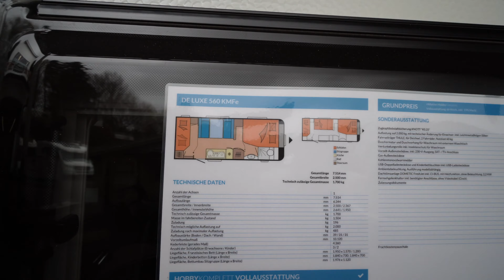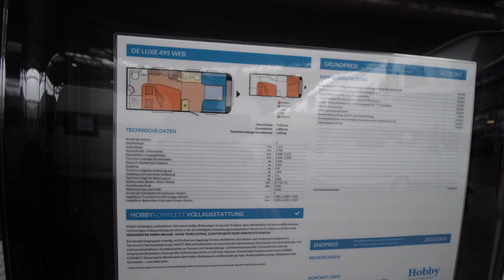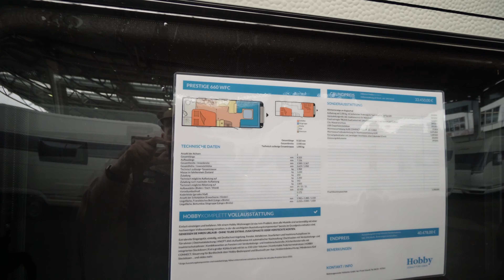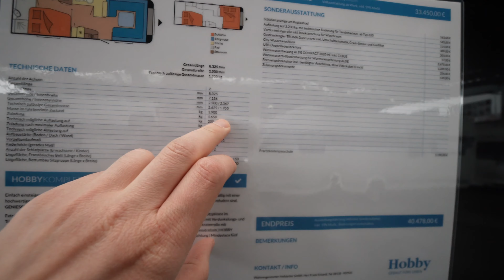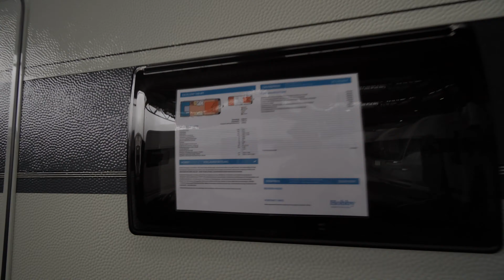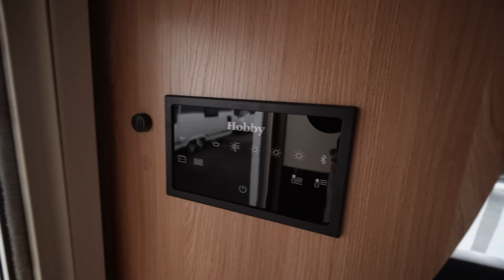Raus aus dem Winterschlaf! Erste Fahrt des Jahres zur Wartung mit dem Hobby Prestige 560 FC.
Nach 6 Monaten Standzeit wird endlich wieder der Wohnwagen angehängt! Diesmal aber nicht direkt in den Urlaub, sondern erstmal zur ersten Wartung bzw. Dichtigkeitsprüfung und ein paar kleinen Arbeiten auf Garantie.

Mein Setup

Hauptkamera:
Sony Alpha 6400

Zweite Kamera:
Sony Alpha ZV-E10

Dritte Kamera:
DJI Pocket 2

360 Grad Kamera:
Gopro MAX

Objektive:
Sony SEL-18135
Sony SEL-1018
Sigma 16mm F1,4
Sony SELP1650

Mikrofon:
RØDE Wireless Go II

Drohne:
DJI Air 2S

Saugnapf Stativ:
Delkin Fat Gecko

Kopfstütze Halterung:
Infuu Holders Kopfstützenhalterung

Hundebett für die Rückbank:
Doctor Bark

Okay let's Drive!